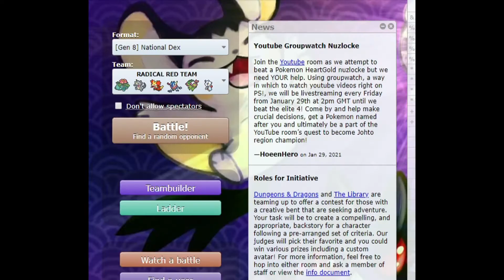Uso il TEAM di Pokemon Radical Red su POKEMON SHOWDOWN?!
Uso il TEAM di Pokemon Radical Red su POKEMON SHOWDOWN?! è ora online